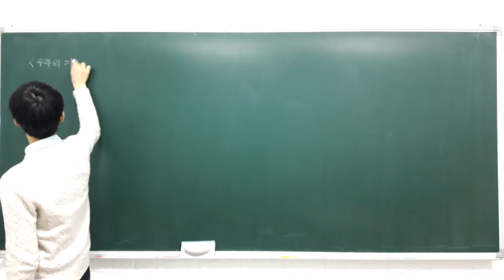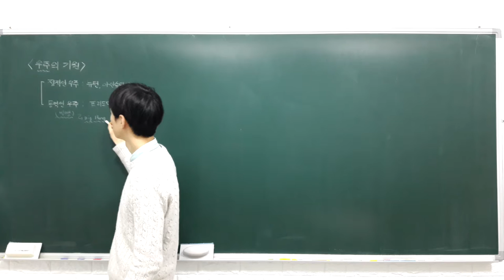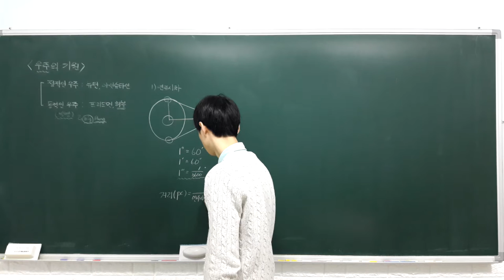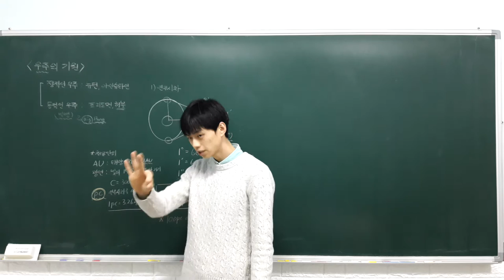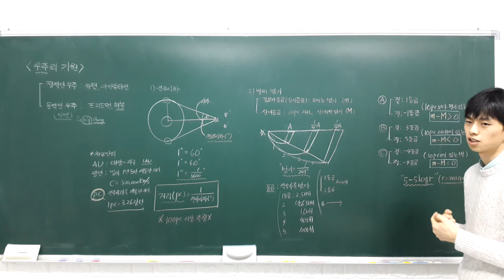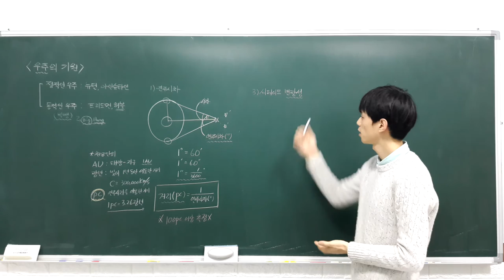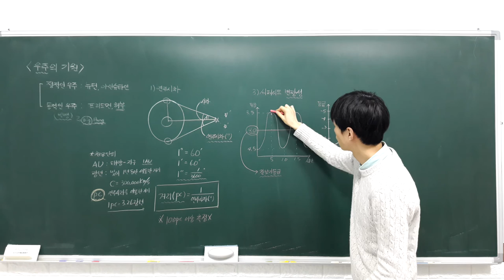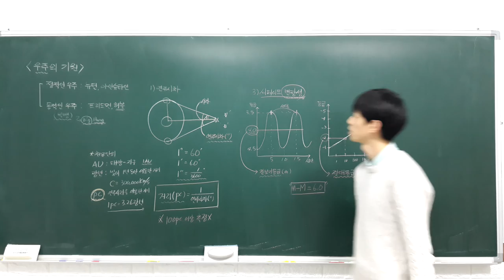고등 융합과학 1 1 1 별의 거리 측정